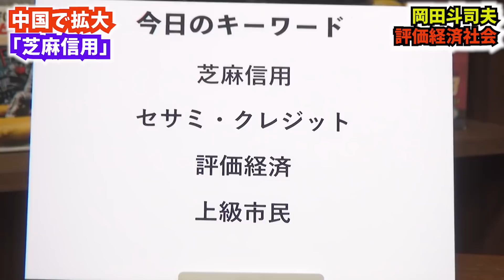【恐怖！】信用スコアで未来が決まる？中国で進む「評価経済社会」の波【前編】【岡田斗司夫切り抜き】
中国で広がりつつある「芝麻（ジーマ）信用」とは何か？
それは「社会の本音」を見える化しちゃう恐ろしい仕組みだった！

中国で進む「評価経済社会」の波【前編】です！

第247回岡田斗司夫ゼミ（2018.9）
地球最大規模の評価経済社会はすでに中国で成立していた！ホリエモンが逮捕され、ソフトバンクやLINEが注目するジーマ信用とは何か？

オタキング岡田斗司夫さんの切り抜きチャンネルです。
岡田斗司夫さんの面白さを一人でも多くの人に伝えたい！と日々制作しております！
※当チャンネルは岡田斗司夫さんから「黙認」認定されております。